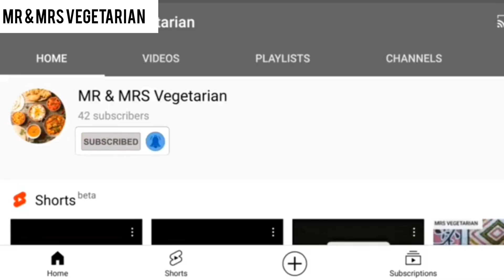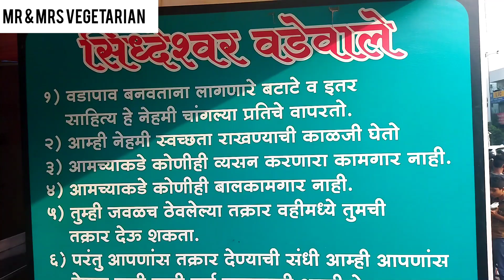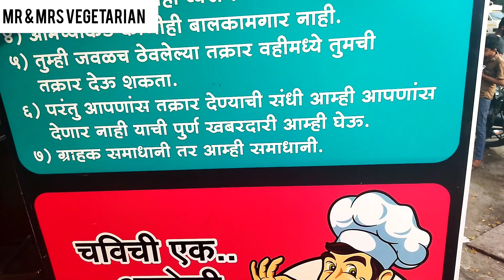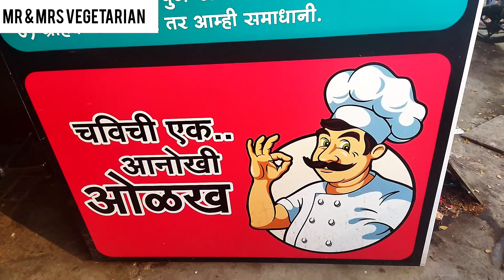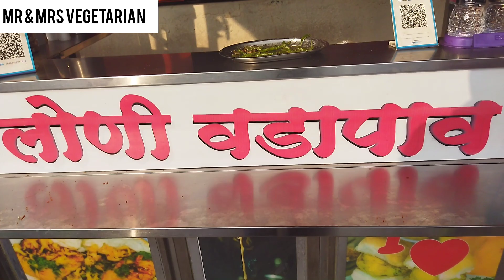Indian food | Best vadapav in Pune | Hinjewadi food | Mr & Mrs Vegetarian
Enjoy watching delicious Vadapav from Hinjewadi, Pune.

Welcome to MrAndMrsVegetarian

vadapav song,
vadapav recipe,
vadapav song dj,
vadapav chacha,
vadapav dukan,
vadapav eating,
vada pav eaters,
vadapav famous,
vadapav factory,
vadapav fry,
vadapav gujarati,
vadapav in mumbai,
vadapav lover,
vadapav lari,
vadapav masala,
vadapav mumbai,
vadapav making,
vadapav mirchi,
vadapav on street,
vadapav pune,
vadapav street food,
zatka vadapav
joshi vadewale
zakkas vadapav
jadhav vadewale
cheese vadapav
grill vadapav
vip vadapav
jumbo vadapav